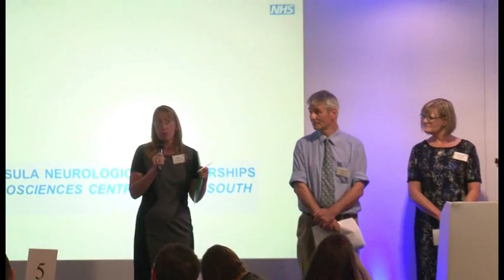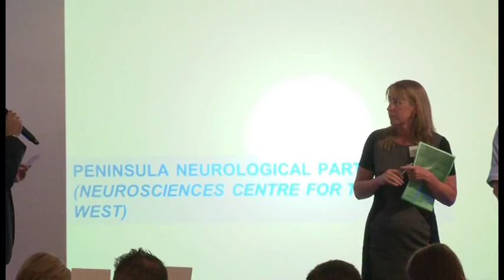Neurosciences Centre for the South West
Acute care collaboration vanguards will link together local hospitals to improve their clinical and financial viability. In September, the new care models' team hosted an event to select the successful acute care collaboration vanguards. Each applicant gave a presentation which was followed by a short question and answer session. Attendees included a range of key partners including clinicians and patients.